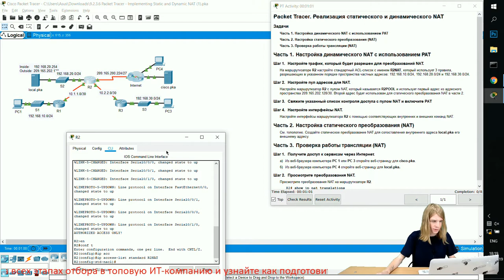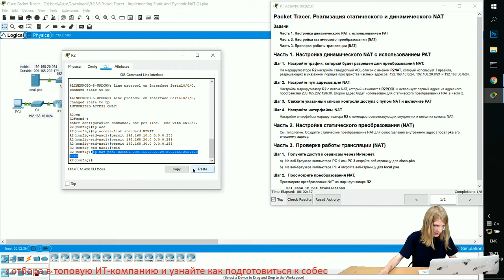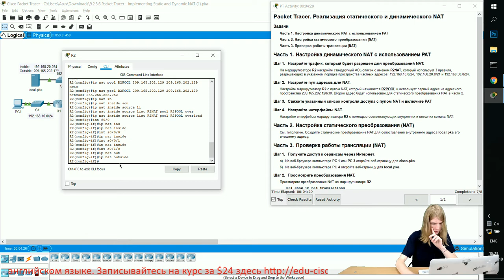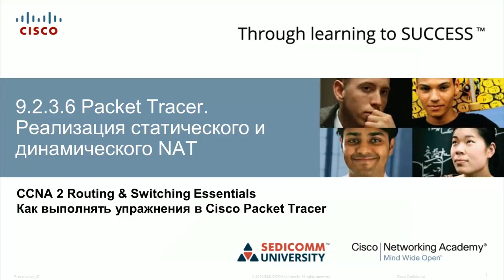Курс Молодого Бойца Часть 2 2020 CCNA 2 RSE 9.2.3.6 Packet Tracer - Реализация статического